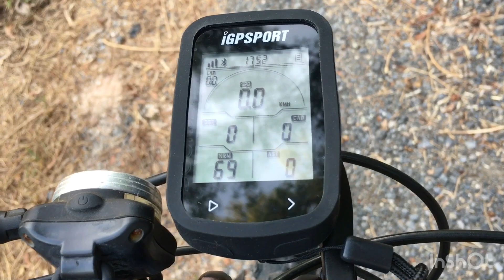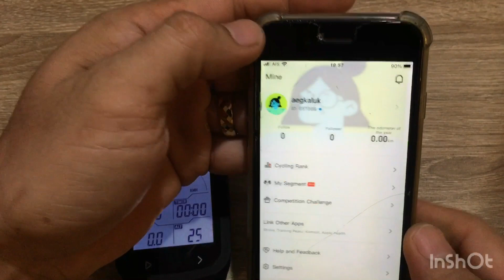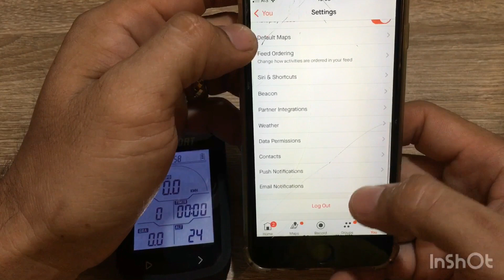รีวิวทดสอบไมล์ GPS iGPSport ไปจนถึงลิงค์ strava